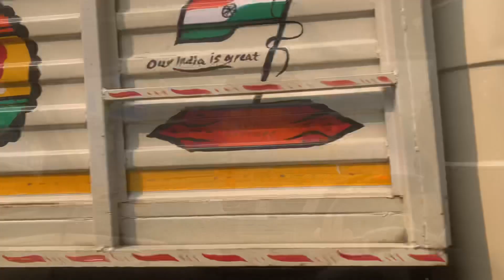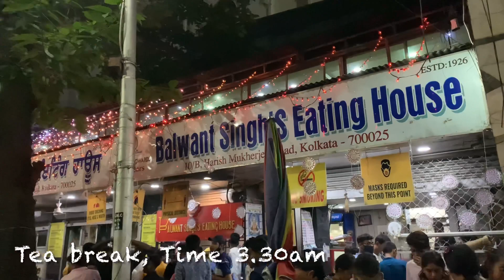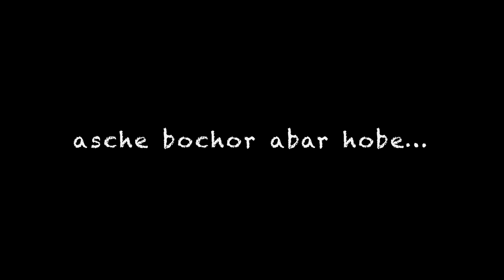Kolkatar Durga Pujo | How we spent pujo 2021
We were in our city Kolkata at Durga Puja after 6 years. Sharing glimpses from Kolkata. This vlog has the essence of Kolkata’s Durga Pujo.